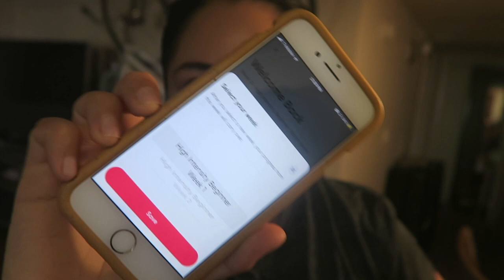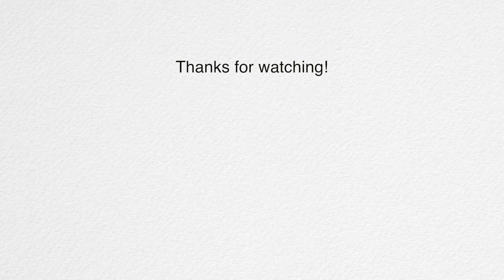VLOG | Raw & Real | Leticia Vlogs